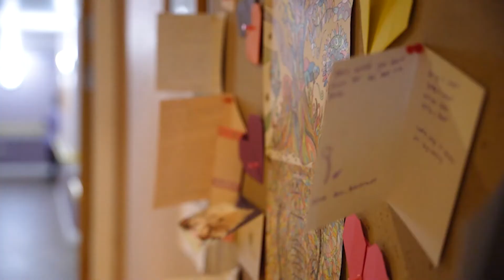Cairn Kenton Manor MP visit